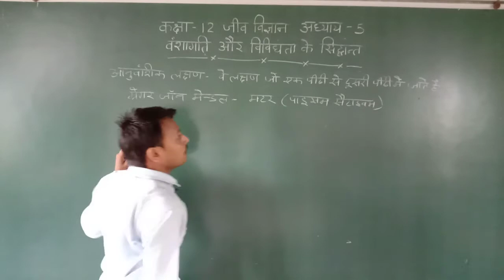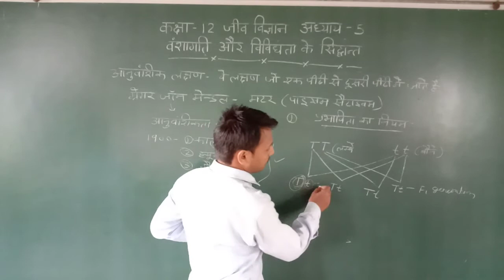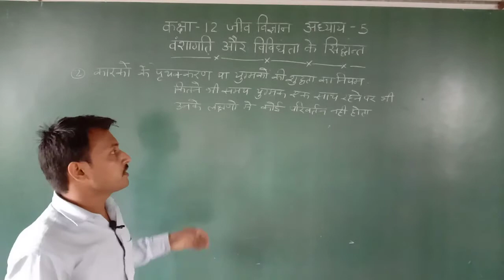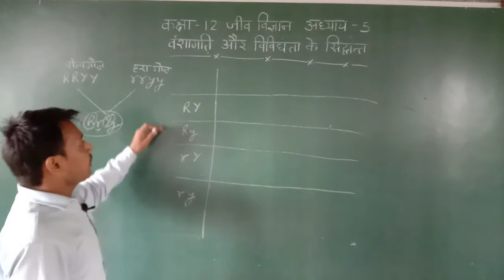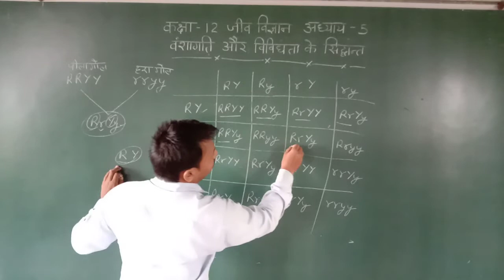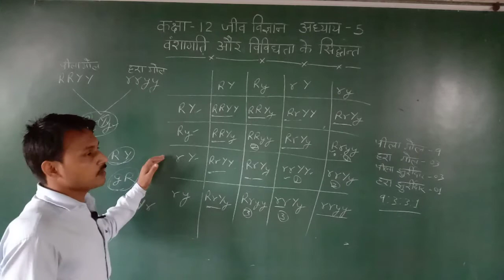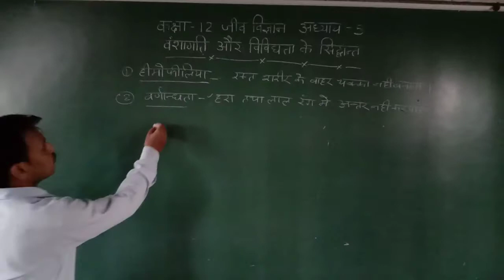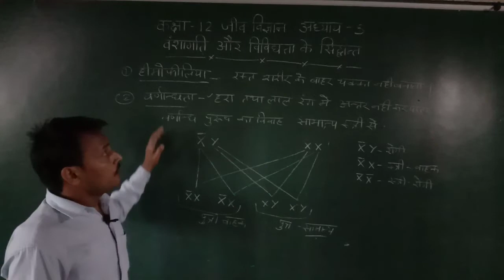class 12, biology, lesson 5